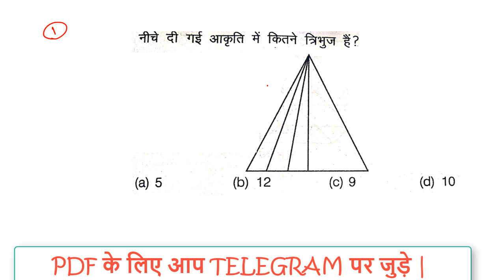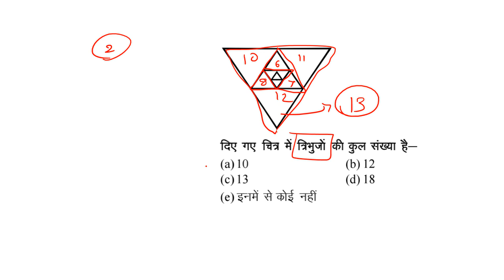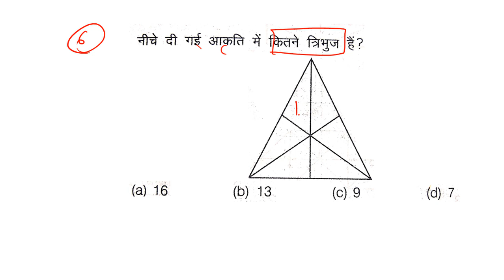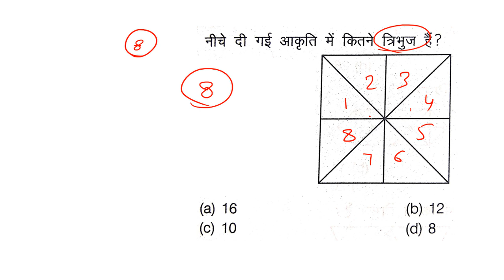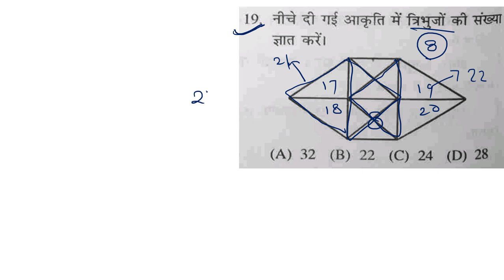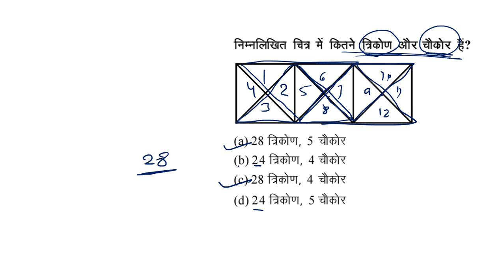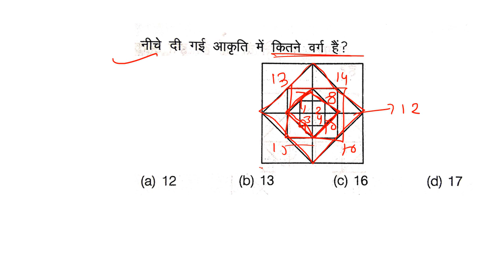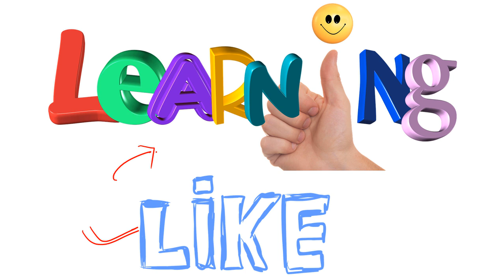Best & Easy Trick for Counting Figures Triangles| reasoning | solve करे सिर्फ 5 सेकंड में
Counting Figures Triangles solve करे सिर्फ 5 सेकण्ड में | Best & Easy Trick for Counting Figures Triangles| reasoning | solve करे सिर्फ 5 सेकंड में

SCIENCE BOOK BY DRISHTI IAS

Counting Figures railway reasoning question in hindi
Counting Figures railway previous year question in hindi
Counting Figures reasoning trick in hindi
Counting Figures trick in hindi for railway exam
Counting Figures railway gruop d
railway ntpc, railway alp
railway je, railway
technician
railway si stage 1
railway cbt exam
railway si stage 2
rrb gruop d, rrb ntpc
rrb alp, rrb tech.
rrb je exam
reasoning Counting Figures question
Counting Figures short trick in hindi
reasoning for ssc exam
reasoning for bank PO
reasoning for all exam
Counting Figures reasoning
reasoning best short trick
SHORTCUT
Counting Figures FOR SSC CGL
CPO SI
MTS
CHSL
BANK
RAILWAY GROUP D
ALP, TECH.
TRICK OF Counting Figures
railway group d
alp
technician online class
reasoning trick
reasoning trick in hindi
Counting Figures
Counting Figures reasoning
CPO SI,CHSL
MTS
RAILWAY
SI JE TACHNICIAN
GROUP D
BANK CLEARK
RAILWAY EXAM QUESTION PAPER
RAILWAY REASONING BY PAWAN SIR
Counting Figures for all exam
Counting Figures FOR RRB JE
Counting Figures  FOR NTPC
Counting Figures FOR GRUOP D
Counting Figures FOR ALP
Counting Figures FOR BANK PO
Counting Figures FOR BANK
Counting Figures FOR RAILWAY exam
Counting Figures FOR SSC EXAM
Counting Figures FOR MP POLICE
Counting Figures FOR MP SI
Counting Figures FOR POLICE CONSTABLE
Counting Figures REASONING FOR ALL EXAM
Countingof Figures
reasoing by pawan sir